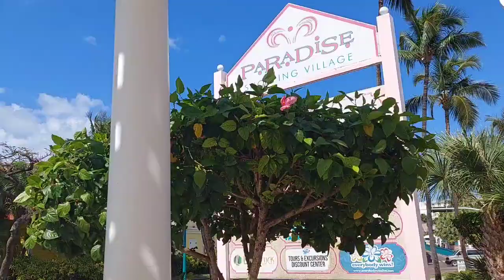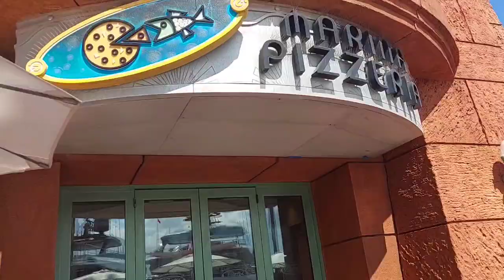ATLANTIS,BAHAMAS :Pizza Time at Marina Pizzeria